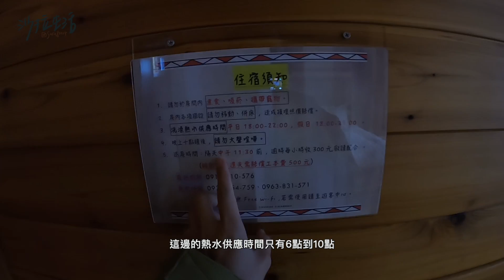【沙拉露營】沒有櫻花的司馬庫斯｜開箱無電的舊部落營地｜司馬庫斯三天兩夜｜櫻花季搶不到小木屋怎麼辦｜巨木群步道少走一公里的方法｜司馬庫斯小木屋｜上帝的部落｜司馬庫斯2022路況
穿了三天可以禦寒可以爬山的外套七折團購中
別忘了輸入【SARA】每筆訂單再折1$100
活動到2/15 23:59

在櫻花還沒盛開的時候前往司馬庫斯
這次的行程安排為三天兩夜
第一天住離遊客中心開車15分鐘的舊部落營地
第二天入住高級小木屋
感謝老天讓我們平安下山讓我們擁有三天好天氣
預祝即將前往司馬庫斯的朋友也都有好天氣
快樂上山 平安下山

00:00 精采片段
00:19 萃萃咖啡
00:53 尖石出發前往管制站
01:15 抵達管制站
01:29 司馬庫斯路段
01:37 抵達司馬庫斯牌樓
02:10 前往舊部落營地路況
02:25 抵達舊部落營地
03:54 露營晚餐
04:52 DAY2早上八點
05:36 出發巨木群登山步道
06:16 抵達巨木步道連接處
06:52 第一間廁所
07:08 碎石坡
07:42 抵達巨木群
08:22 媽媽樹
09:03 溪邊洗手
09:18 回到舊部落露營區
09:40 開車前往小木屋
10:23 抵達小木屋
11:30 飾品屋
12:06 餐廳報到吃晚餐
12:45 行程總結
14:24 DAY3吃早餐
15:33 還鑰匙The end